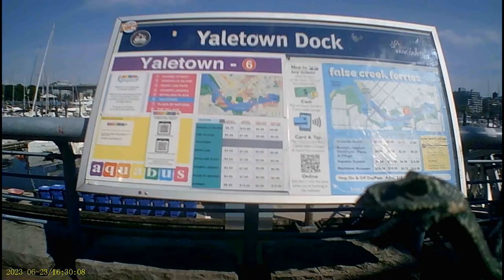Scooter(41-alt) GrandTour (NoMusic) BYOAudio & Beer (2xSpeed) (1080p30) (58:48) June 23, 2023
Scooter(41-alt) Grand Tour Park Beach's Seawall False Creek aka Marina (1080p30) (58:48) (June 23, 2023) Well all the music, every single one, is blocked on YouTube today, but the very same music was allowed yesterday. WTF is with that?

Another splendid day with lots of sunshine.🌞 A few hazy clouds ☁ with temps in late 70sF and a nice light warm breeze. A perfect day, and it's supposed to stay that way for several days now.

'Dragon Boat Festival'🐲⛵ Saturday and Sunday. I'll probably make an appearance near the Science Center 🌎 for that if anyone should be looking 👀 for me? Bring beer. 🍺🍻 😄

So today another grand tour starting with Lumberman's 🪓 Arch for lunch. 2nd beach, English bay, Sunset Beach, 🌇 then the opposite way over the Burrard bridge 🌉 to (Trevor's CREEK aka The Marina ⛵ aka False Creek) then on to the Science Center 🌎 around the (🌽r) and back to sunset 🌇 beach and Eng bay. 🌊 Then another 'fresher break' (one beer 🍺 and find a fresher fast) (grins).

Then a trip up 👆🏽 the hill to the alphabet rainbow crossing aka (lgbtq2s++abc-xyz 🌈) aka Davie Village.  All in all, a (16mile (25.75 km) trek.

Glad I have a nice, comfortable recliner armchair 💺 with a 2.3 horsepower motor and big foot wheels. 👨‍🦼  I sure couldn't sit on a bicycle (bolder) seat 🚲 for that long. (grins)

Well enjoy the ride and my music choices again, assuming it is not blocked on YT, if so you should by now know where else to find it?
Happy Trails.